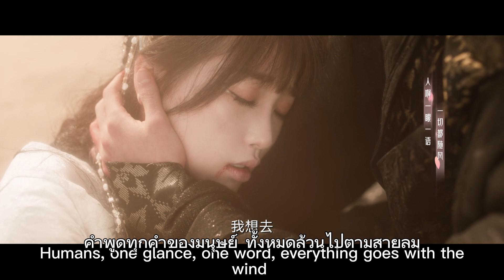ตัวตนที่แท้จริงของหญิงสาวคือนางฟ้าที่สามารถชุบชีวิตคนตายได้ถึง 100,000 คน!